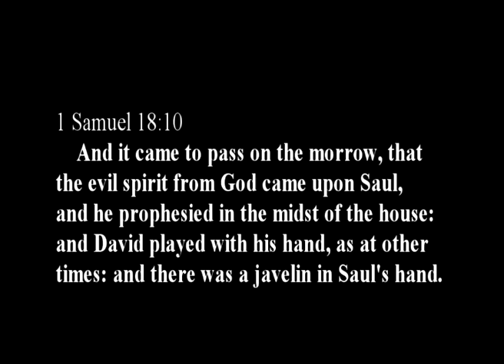Recognising The False Anointed Ones part 4 by David McKivett..mpg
David McKivett exposes the counterfeit ministries that are deceiving many, and reveals how they can be recognised